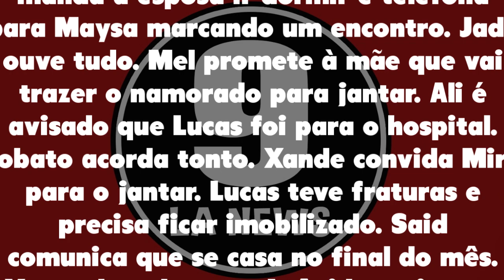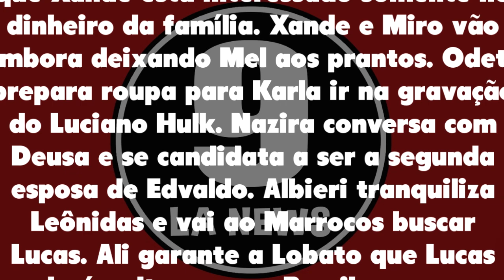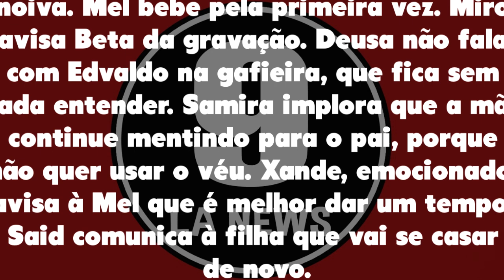O Clone 30/12/21 - Capítulo 64 quinta-feira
Assistir o que vai acontecer em O Clone de quinta-feira 30 de dezembro de 2021